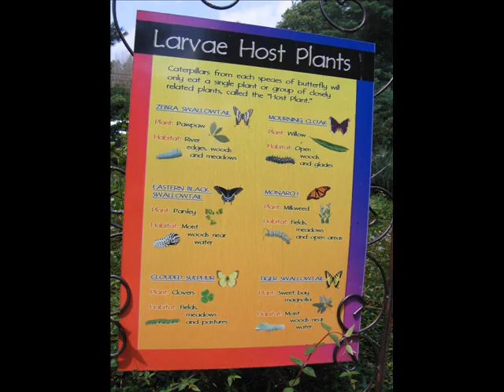Catoctin Wildlife, Wax Museum and Chinatown 2011.wmv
Catoctin Wildlife Preserve and Zoo is located in Thurmont, MD.
Madame Tussands Wax Museum and Chinatown are in Washington D.C.